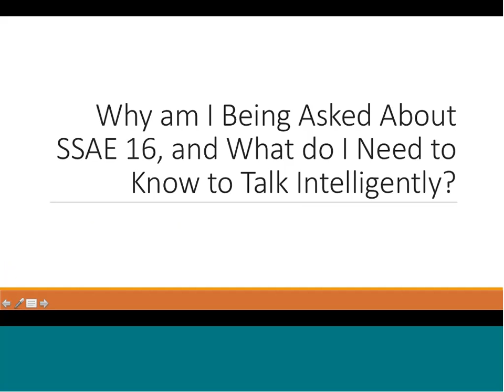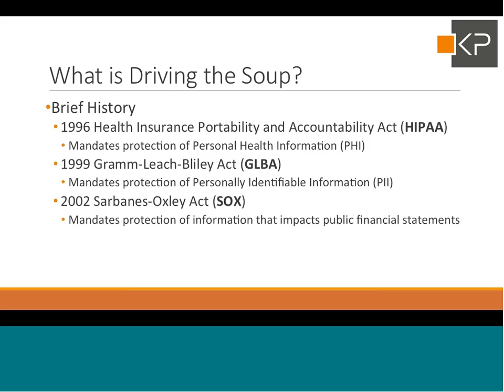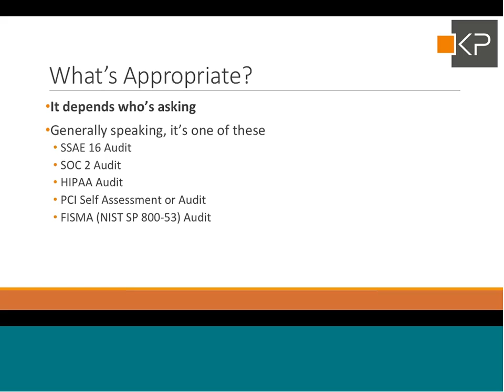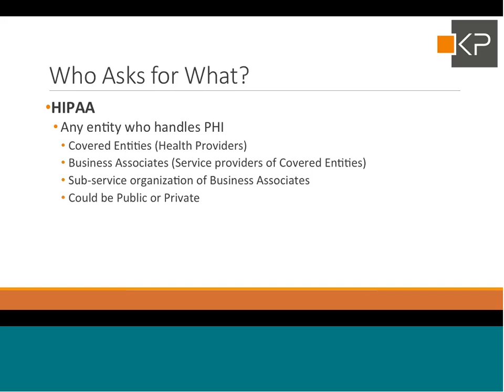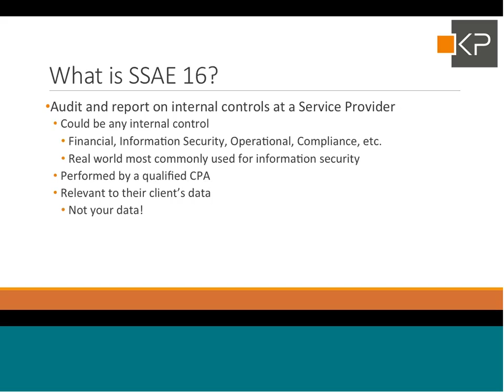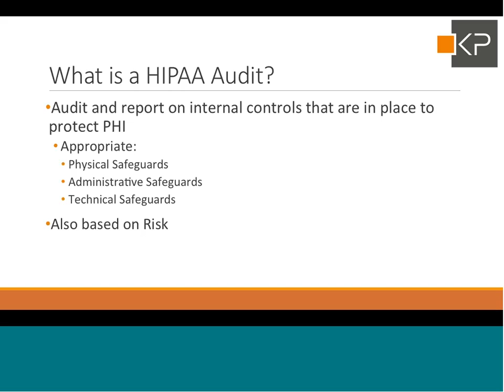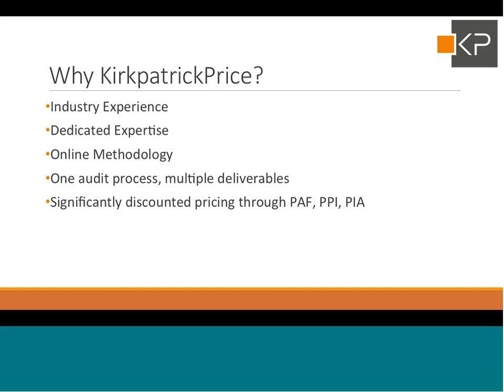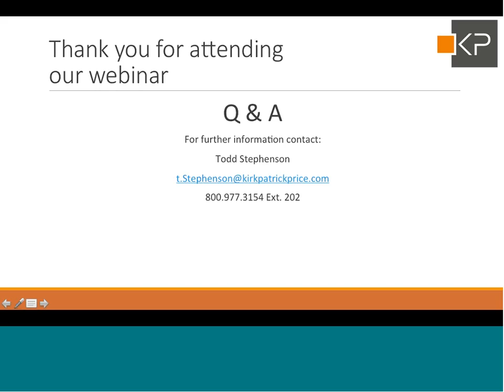Your Business and the Importance of HIPAA, SOC 1, and SOC 2 Compliance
KirkpatrickPrice is a licensed CPA firm, PCI QSA, and a HITRUST CSF Assessor, registered with the PCAOB, providing assurance services to over a thousand clients in North America, South America, Asia, Europe, and Australia. The firm has more than a decade of experience in information security by performing assessments, audits, and tests that strengthen information security practices and internal controls. KirkpatrickPrice most commonly performs assessments on SOC 1, SOC 2, PCI DSS, HIPAA, HITRUST CSF, GDPR, ISO 27001, FISMA, and FERPA frameworks, as well as advanced-level penetration testing. connect with KirkpatrickPrice on LinkedIn.